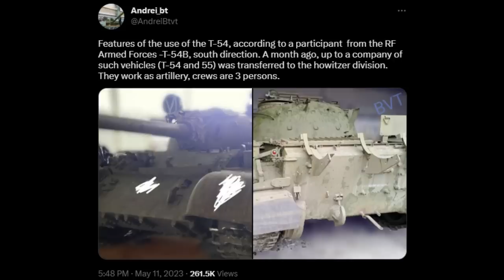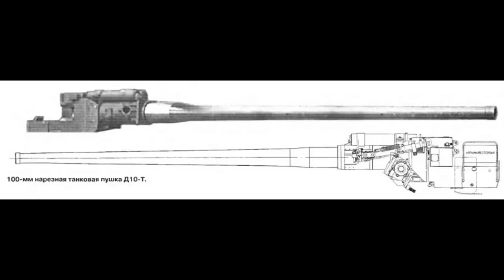How are Russians using Ancient T-54s in Ukraine?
We have all seen Russians deploying T-54 tanks to the frontline. First we saw them on the trains, where a lot of people were speculating, myself included, on what could happen to those tanks.

Outro: "face away" - svard